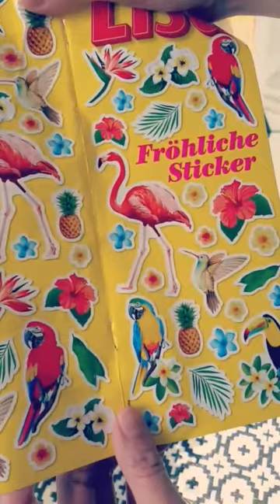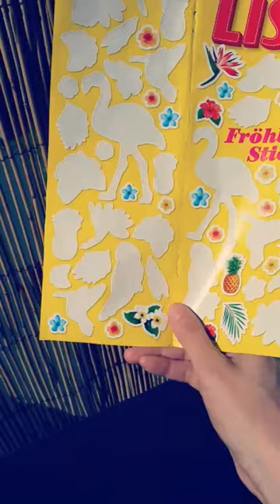DIY: Painted Flower Pot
Create your own paradise with colorful things around you: beautiful flower pot painting /// Summerfeelings with pineapple und flamengo prints!!!

Text in video in german